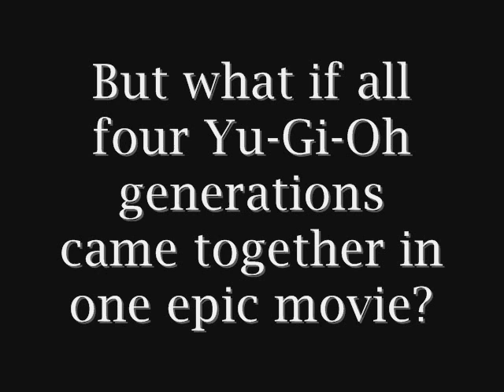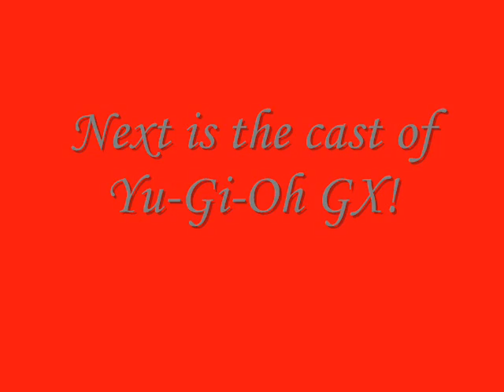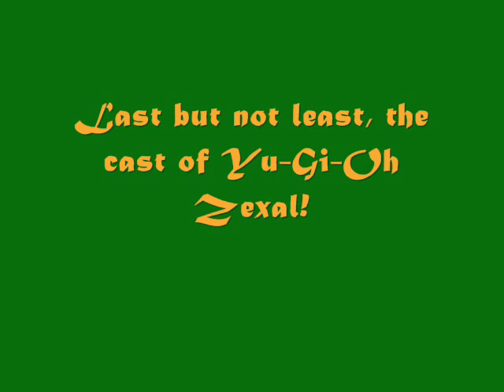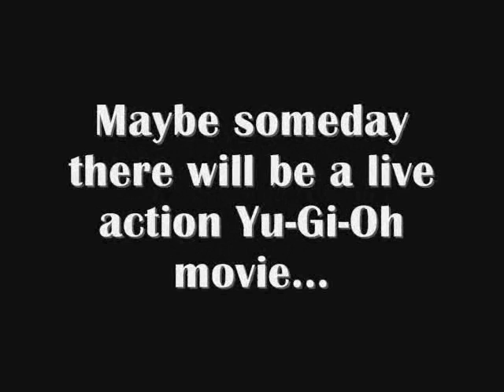Yu-Gi-Oh Generations (Live Action Cast)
*** Edit: This is not real, at all. I know it's not very good. But to anyone who watched/ watches it, thank you very much!

I was just bored. The idea popped into my head so I thought "why not give it a try?" Anyway, What if all four Yu-Gi-Oh generations came together in one movie? Here's the cast I thought fits. I know that a movie like this will probably never happen or it probably wouldn't be done too well. We all know how hard it is to turn an anime into a good live action movie. This is just for fun.

I don't own Yu-Gi-Oh or any of the pictures and songs.

Yugi Muto -- Colin Ford
Pharaoh -- Ross Lynch
Joey Wheeler -- Jason Dolley
Tristan Taylor -- Adam DiMarco
Téa Gardner -- Danielle Campbell
Seto Kaiba -- Shane Harper
Mokuba Kaiba -- Asa Butterfield
Duke Devlin -- Devon Bostick
Mai Valentine -- Taylor Swift
Serenity Wheeler -- Bella Thorne

Jaden Yuki -- Matthew Knight
Syrus Truesdale -- Dylan Everett
Chazz Princeton -- Logan Lerman
Alexis Rhodes -- Saoirse Ronan
Zane Truesdale -- David Henrie
Bastion Misawa -- Taylor Lautner
Aster Phoenix -- Randy Shelly
Jesse Anderson -- Matthew Underwood

Yusei Fudo -- Avan Jogia
Jack Atlas -- Lucas Till
Akiza Izinski -- Emma Roberts
Luna -- Peyton List
Leo -- Spencer List
Crow Hogan -- Gabriel Basso

Yuma Tsukumo -- Noah Ringer
Astral -- Jimmy Bennett
Tori Meadows -- Isabelle Fuhrman
Bronk Stone -- Nick Robinson
Shark -- Jacob Kogan
Kite Tenjo -- Joel Courtney